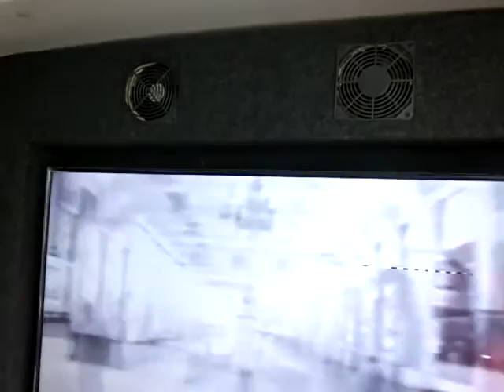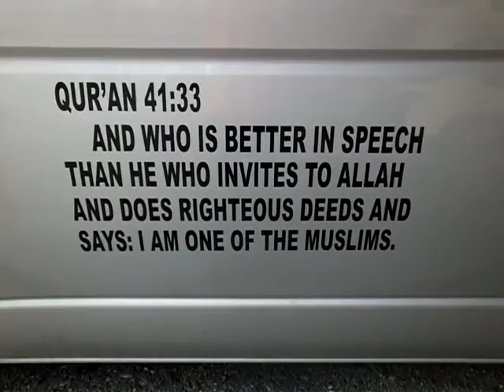FIRST "CUSTOMIZED DA'WAH CAR" IN THE PHILIPPINES IS READY TO GO.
HELP US PROPAGATE ISLAM THROUGH OUT THE PHILIPPINES BY FILLING OUR GAS TANK, JUST CALL OR TEXT 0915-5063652.